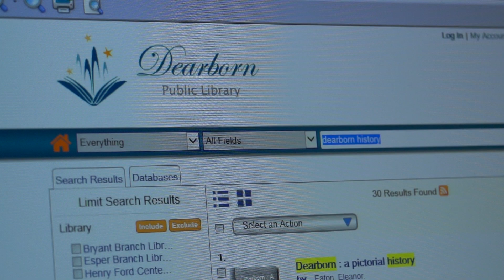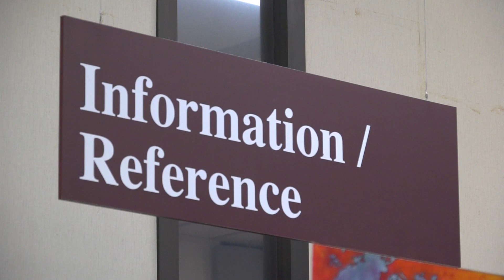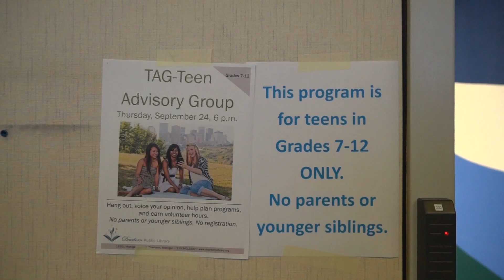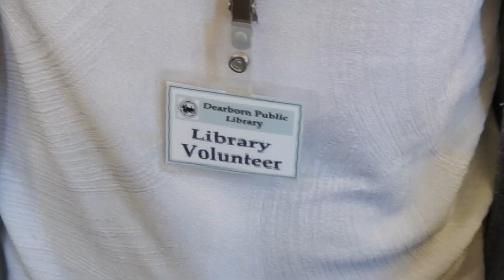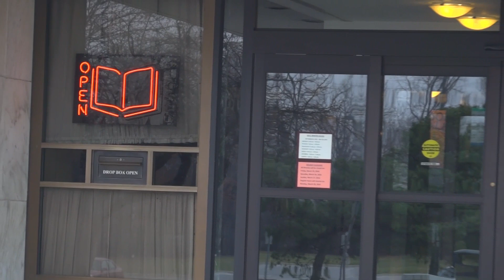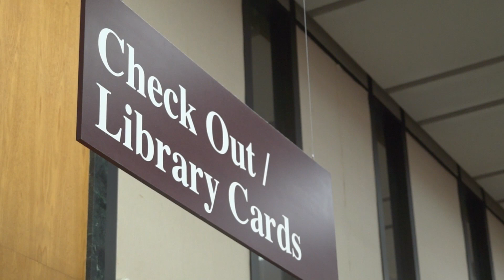Library Volunteer Video